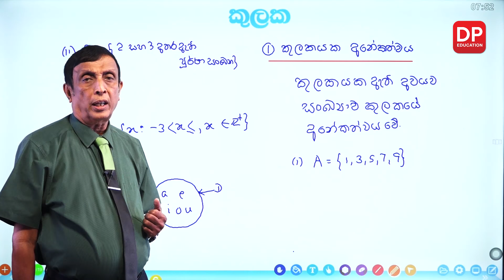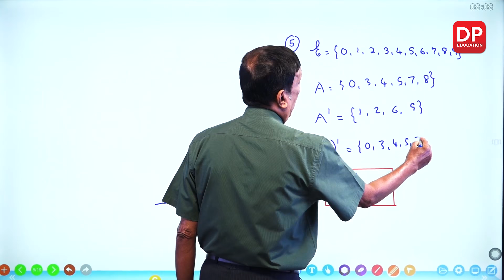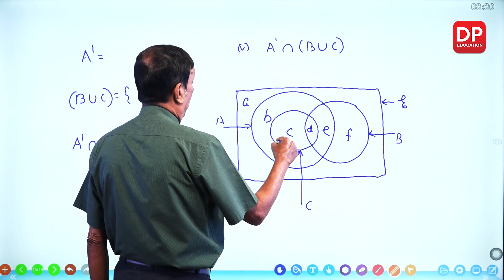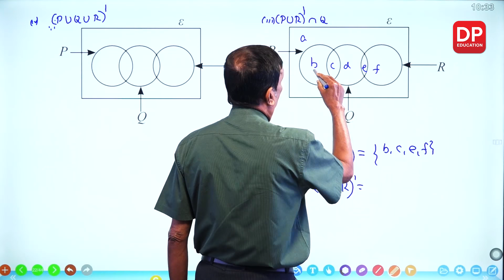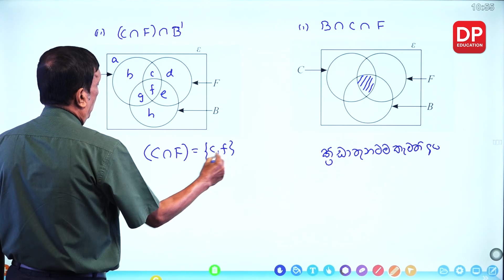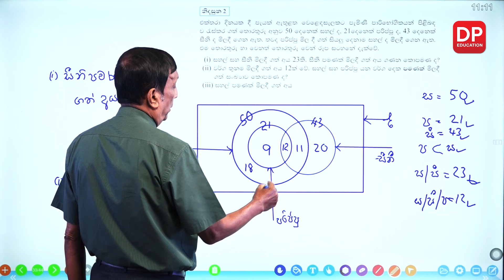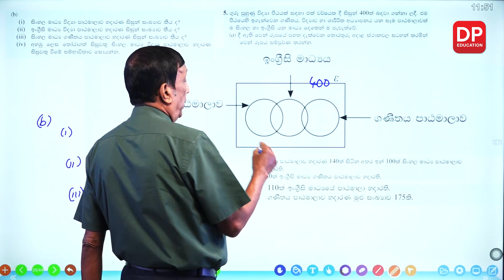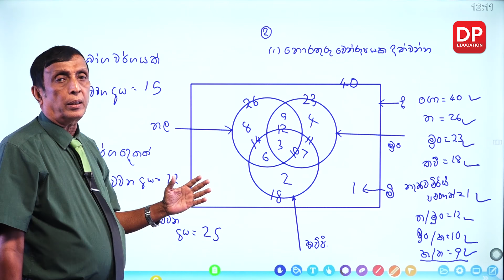පාඩම24 - කුලක | 11 ශ්‍රේණිය සඳහා ගණිත සැසිය - වාරය 3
01 කොටස

1.1.හැදින්වීම⏩00:00:00
1.2. කුලකයක අනේකත්වය⏩00:00:52
1.3. කුලක ගණිත කර්ම⏩00:03:29
1.4.කුලක දෙකක අනේකත්වය අතර සම්භන්ධය⏩00:09:27
1.5. කුලක පිළිබද ද්වෙෙත නියමය⏩00:11:28
1.6. කුලක පිළිබද ඩිමොන්ගේ නියමය⏩00:17:08
1.7.වෙන්රූප සටහන් වල ප්‍රදේශය හදුනා ගැනීම⏩00:24:11
1.8.අභ්‍යාස ⏩00:45:26